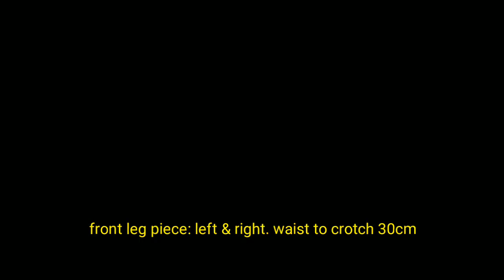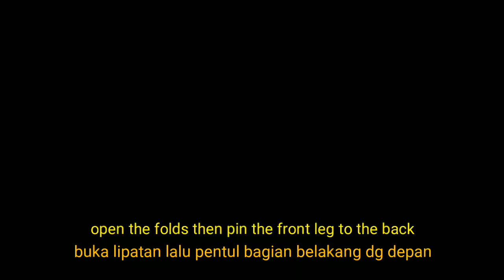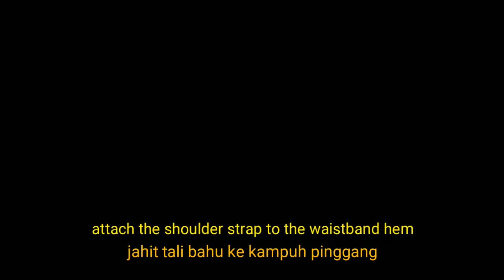Cara Jahit Celana Monyet Sederhana / How to Sew Kids Overall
Hi friends
I made an overall for my son since he decided he wants to be Mario as in Super Mario Bros.
The idea is simple. Make a shorts and add shoulder strap and pocket at the front.
And I am so sorry for the fabric choise. I know i used that fabric already. But He insisted he wants it in red. it's the only red fabric i have left.

Happy Aidil Fitri everyone.

Also, i would like to say sorry for not uploading in so long. Circumstances as in... I had a miscarriege about 2 months ago.
Heyy, but now I'm back!!
Thankyou for still being here.

Hallo sahabat,
Saya jahit celana monyet buat anak saya. Dia lagi pengen jadi kayak Mario bros. Dan harus warna merah. Jadilah memakai bahan elmo ini lagi.
Idenya simpel, bikin celana pendek karet dg saku di dada dan tali pundak.
Semoga bermanfaat..

Saya mau mengucapkan
Mohon maaf lahir batin buat semuanya.

Oh ya, saya juga mau minta maaf lama tidak upload. Ada bbrp alasan, salah satunya saya baru keguguran. Skitar 2 bln lalu.
Tapi saya sudah balik lagi.
Terima kasih banyak yg masih suka liat video sy, dan masih suka kirim komen.
Salam hangat